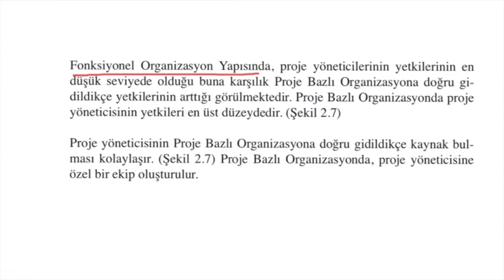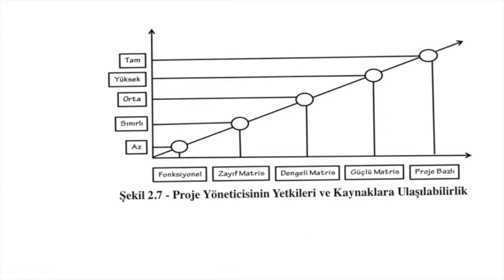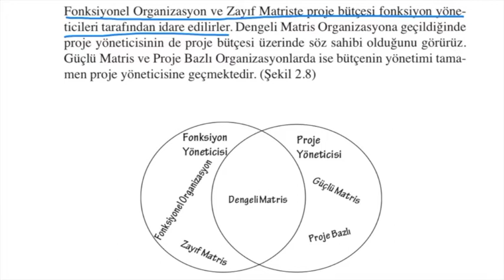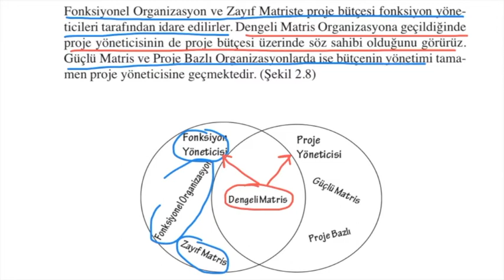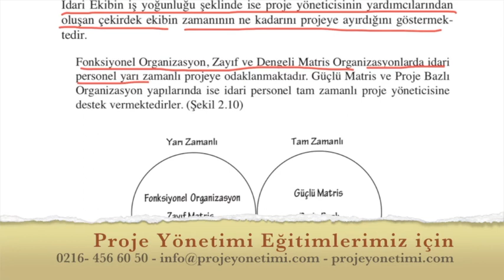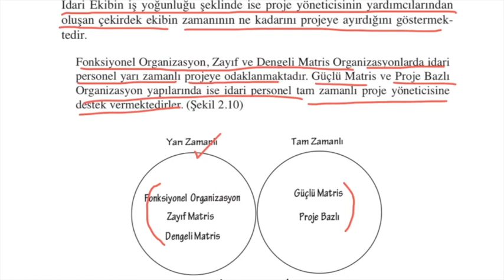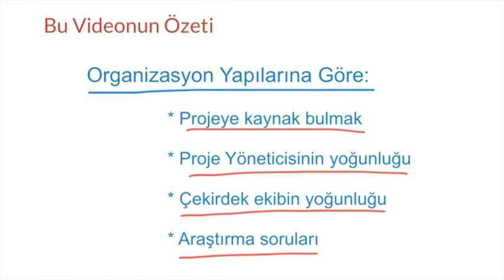Proje Yönetimi Sohbetleri 41 - 2.1.3. Organizasyon Yapıları Arasındaki Farklar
Hangi organizasyon yapısında proje yöneticisi tam zamanlı çalışmaktadır?
Hangi organizasyon yapısında proje yöneticisinin bütçeyi idare etme yetkisi olmalıdır?
Organizasyon yapılarının benzerlikleri ve farklılıkları nelerdir?